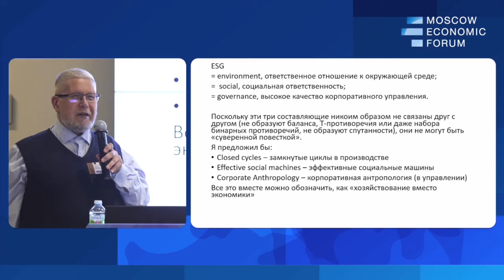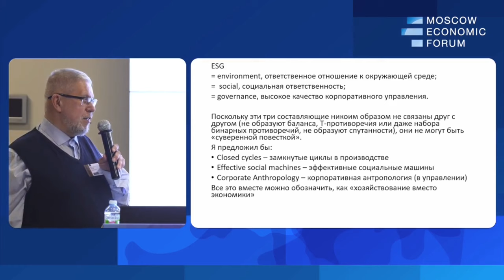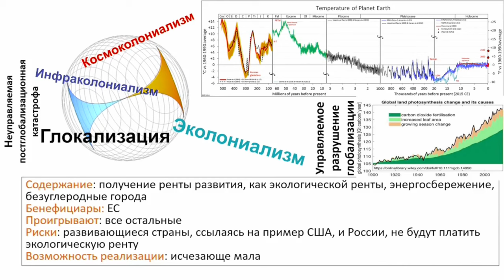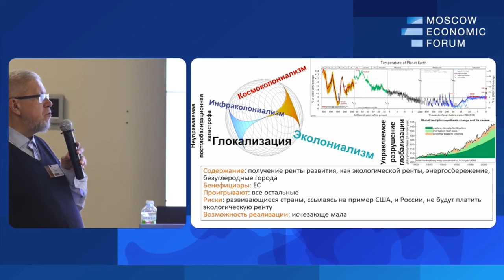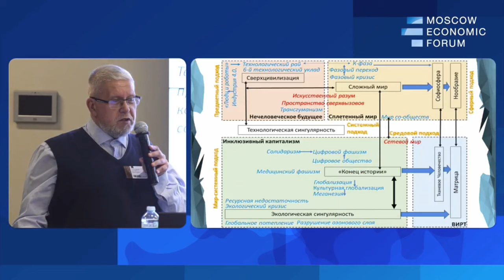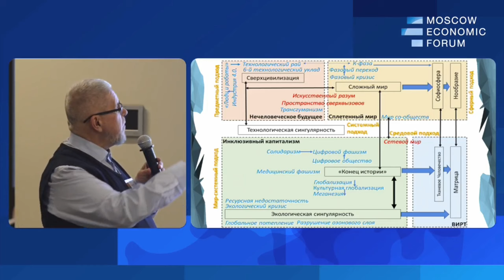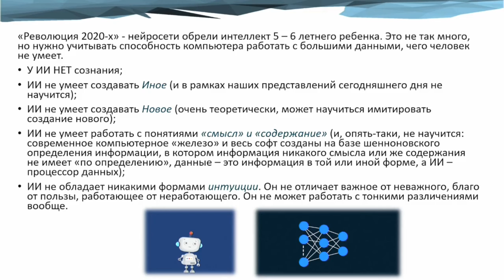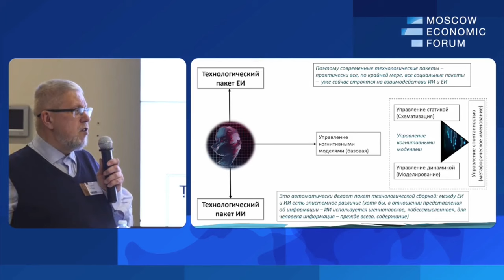Целью производства должно быть максимум баланса: прибыль, польза и благо.Сергей Переслегин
Сергей Переслегин, российский историк, футуролог, геополитик
№13. «ESG-повестка и искусственный интеллект: для человека или без человека?»
Вопросы для дискуссии:
— Какие философские и мировоззренческие концепты стоят за идеями «безальтернативного» технического прогресса?
— Искусственный интеллект — влияние на на экономику и общество: что сможет и что не сможет заменить ИИ?
— Модели будущего: человек как «балласт» и «функция» или человек как цель?
— Какова может быть суверенная ESG повестка России?
— Повестка «углеродного следа и климатического потепления» — как средство колонизации экономик суверенных стран.
— Цели предпринимательства и общественная польза. Ложные цели предпринимательства и кризис экономической теории.
— Человек, природа, технологии — поиски баланса.